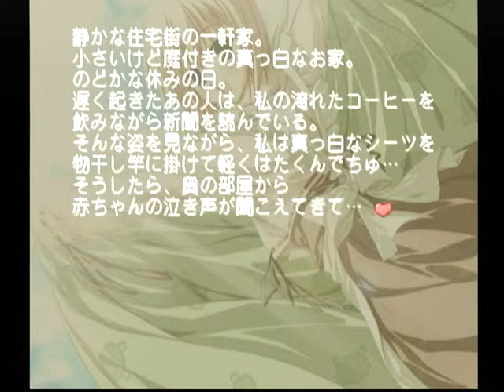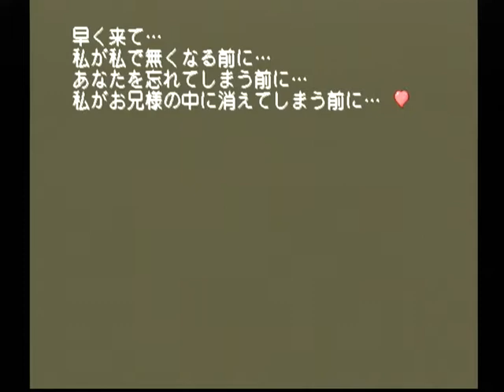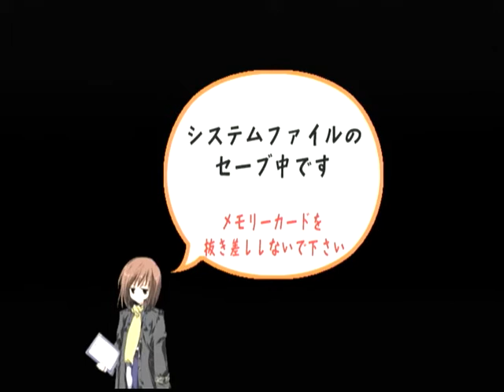【DC】モエかん ベストエンド Part１２０ 霧島編 あふたーすとーりー ～私は夢を見る… 【スタートオンゲームズ】【スタゲー】【JAPAGE】